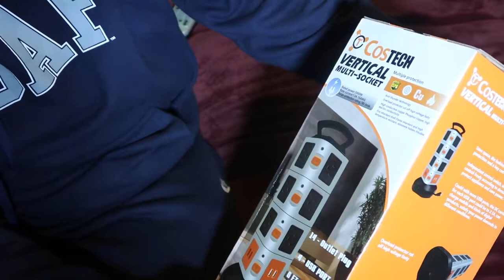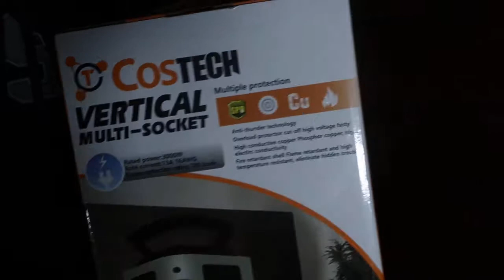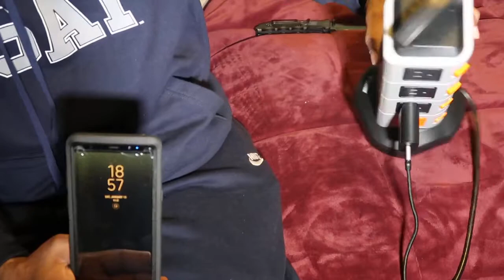COSTECH VERTICAL MULTI-SOCKET TOWER SURGE PROTECTOR UNBOXING AND REVIEW!!!!!!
Never worry about having a enough power outlets!!!
You can't go wrong with this SURGE PROTECTOR!!!